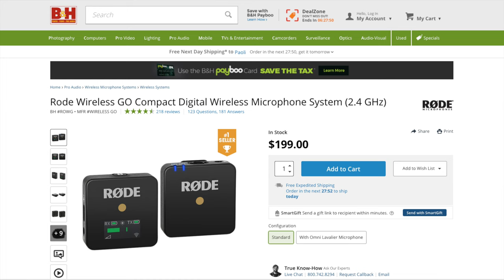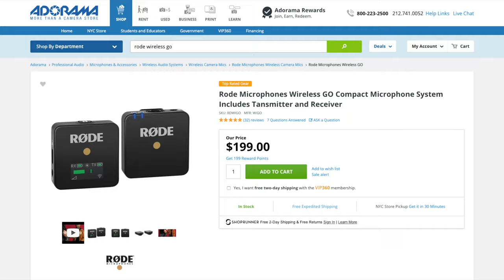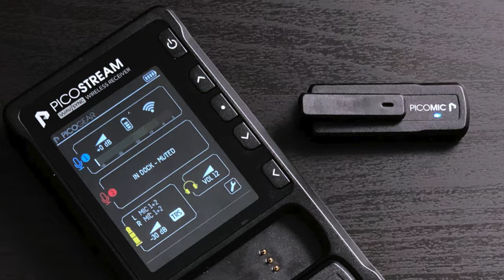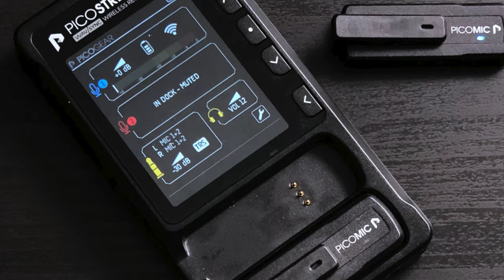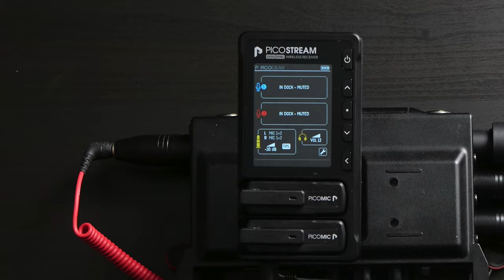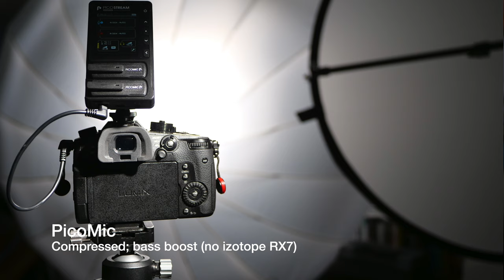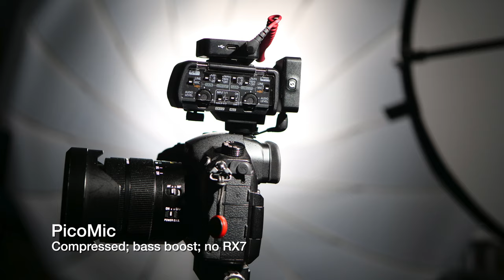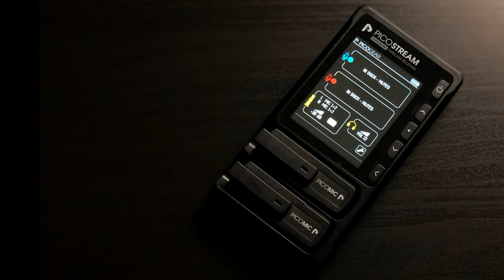PicoMic Dual Channel Wireless vs. RODE Wireless GO!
I named the RODE Wireless GO our 2019 Audio Gear of the Year five months ago, but this new dual channel wireless mic comes closer than anything I've ever seen to my ideal setup. Except...

RØDE Wireless GO: My favorite retailers are B&H and Adorama

YOU ASKED FOR IT, WE DID IT! Official Three Blind Men and an Elephant swag is now available

D&O Lighting 180W LED
Direct from D&O ($399, $100 discount for our YouTube viewers with thanks to D&O for making the offer)

Neewer 72" White Diffusion Parabolic Umbrella

We are a participant in the Amazon Services LLC Associates Program, an affiliate advertising program designed to provide a means for us to earn fees by linking to Amazon.com and affiliated sites. We are also part of the B&H, Adorama and smallrig programs.